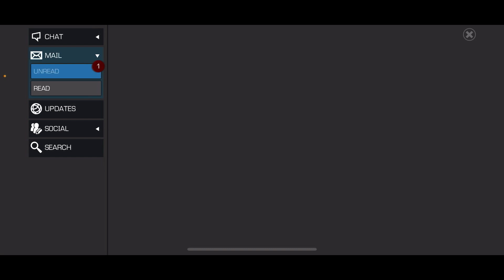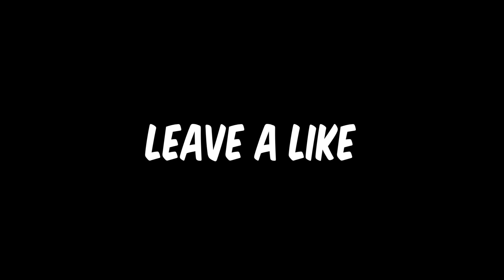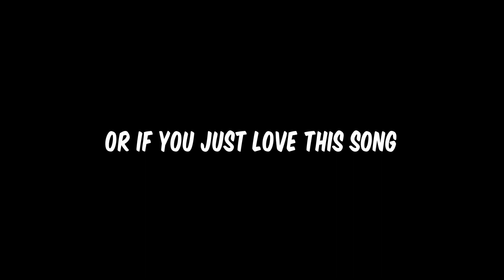HUGE Compensation Crystal Opening! - 6 Star Nexus + Basic & 2x 5 Star | Marvel Contest Of Champions